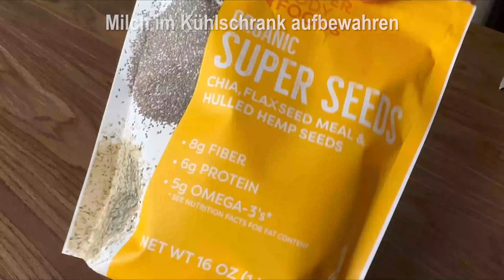Wenn Sie 1 Tasse Hafer haben, fügen Sie einfach Hüttenkäse hinzu, Dessert in 5 Minuten!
Wenn Sie 1 Tasse Haferflocken haben, bereiten Sie dieses Rezept in nur 5 Minuten zu! Fügen Sie Hüttenkäse hinzu und Sie werden begeistert sein! Himbeeren schmücken Ihren Hüttenkäsekuchen mit Geschmack! Perfektes Frühstück! Einfach, lecker und gesund! Ein Haferflocken-Hüttenkäse-Kuchen, den Ihre ganze Familie lieben wird. Haferflockenrezept. Haferflocken-Dessert.

Rezept und Zutaten:

00:00 Rezept 1
00:01 Gefrorene Himbeeren 200 g.
00:07 Hüttenkäse.
00:18 4 Eiweiß.
00:33 Vanillin.
00:39 Haferflocken 1 Tasse (250 ml).
00:41 Stevia 2 EL.
01:17 Avocadoöl.
01:46 Im Ofen / 180 °C / 360 °F / 40 Minuten.
01:57 Den Kuchen vollständig abkühlen lassen.

02:44 Rezept 2.
02:49 Haferflocken 220 g.
03:01 Mandeln 80 g.
03:03 Cranberry 80 g.
03:04 Stevia 2 EL.
03:07 Schale von 1 Orange.
03:16 Joghurt 120 g.
03:20 ¼ TL Backpulver.
03:31 1 Orange.
04:06 2 Eiweiß.
04:08 Avocadoöl 2 EL.
04:49 Ofen/60 Minuten/180°C/380°F.
04:58 Lassen Sie den fertigen Kuchen vollständig abkühlen. Vielleicht sogar über Nacht.

05:29 Rezept 3 .
05:31 Haferflocken 1 Tasse.
05:35 Zu Mehl mahlen.
05:44 1 Banane.
06:06 Vanillin.
06:29 Kokosöl auf beiden Seiten 2 Minuten anbraten.

07:25 Rezept 4.
07:26 Walnüsse 1 Tasse.
07:27 Kürbiskerne 1 Tasse.
07:29 Nüsse 1 Tasse
07:32 Mit warmem Wasser füllen.
07:39 Warte 30 Minuten.
07:50 Lass das Wasser ab.
08:03 500 ml Wasser zugeben.
08:21 Nüsse und Wasser mahlen.
08:26 Die Nussmischung abseihen.
09:09 Milch im Kühlschrank aufbewahren.
09:14 Samenmischung 2 EL.
09:22 Wasser 30 ml.
10:31 In den Ofen/20 Minuten/200°C/400°F.

Guten Appetit!